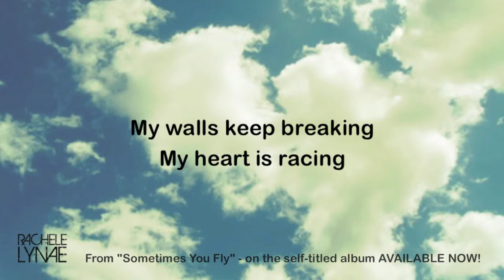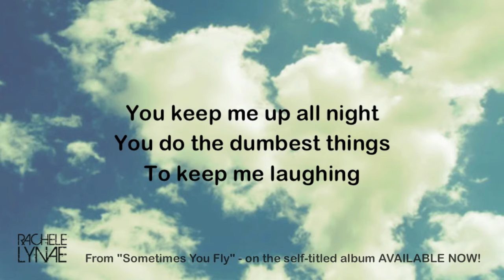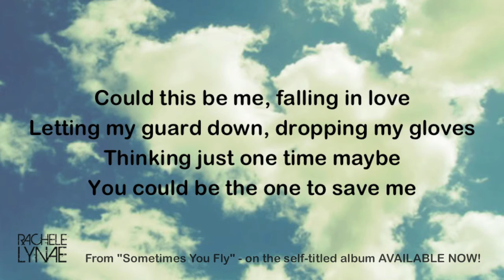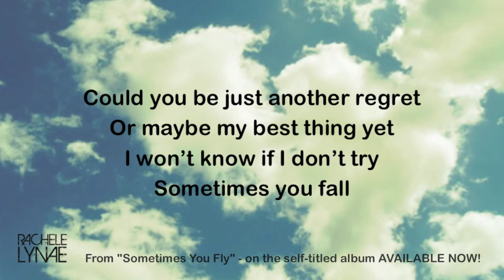Rachele Lynae | Sometimes You Fly | Lyric Video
Sometimes You Fly from Rachele Lynae's Debut album. for all the latest!
Follow: Twitter @Rachelelynae
LIKE: Facebook.com/RacheleLynae